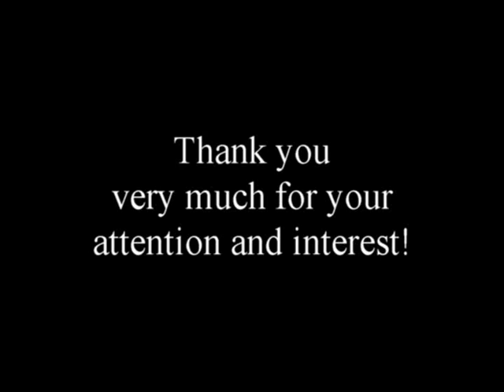BHB - Assembly video Carport Prestige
Duration approx. 27 minutes -- Assistance in assembling your Carport Prestige.